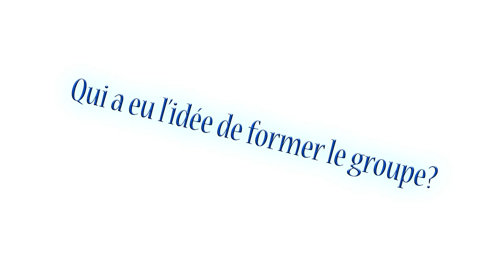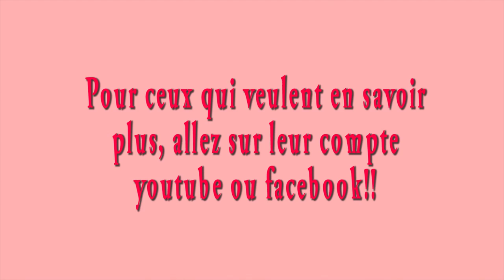Je te montrerai... Blé! (Mon 1e vlog)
Allo tout le monde!

Et oui! Un premier vidéo pour moi! J'aimerai des opinions sérieuses et positives sur mon vidéo pour que je puisse m'améliorer! C'est mon premier vidéo, alors allez y doucement avec vos commentaire! Clair, net et précis!

Je remercie les gars de Blé de m'avoir aidé dans mon travail, car oui c'était un travail d'école! Vous êtes formidable! Je vous adore!